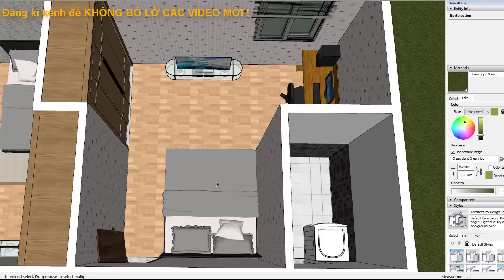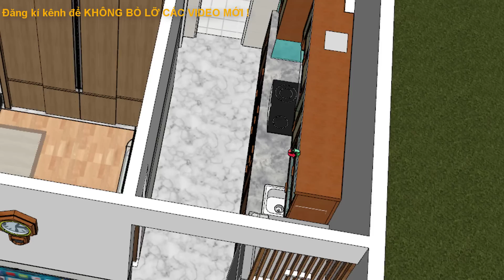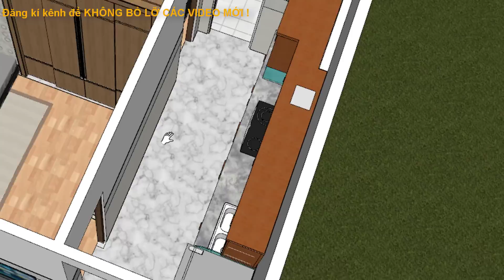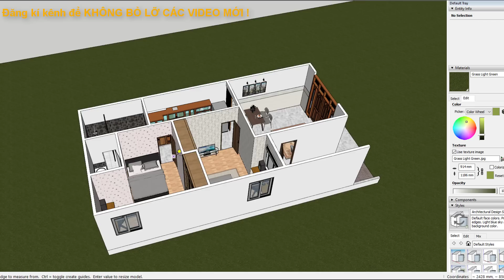CỰC ĐẸP và SANG TRỌNG - Mẫu nhà cấp 4 Phong Cách Hàn Quốc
Vào trang WEB của chúng tôi để xem thêm thông tin
*Kênh của kiến trúc sư trẻ chuyên thiết kế công trình kiến trúc và chia sẽ giúp đỡ xây dựng cộng đồng.
*Những thắc mắc liên quan quý vị vui lòng comment bên dưới !!
# HomeDesign3D
TITLE : NHÀ CẤP 4 Dưới 100 triệu - Thiết kế nhà cấp 4 Đơn giản rẻ nhất
SAH™
► Xem thêm các thông tin chi tiết và bản vẽ của Smart Architecture House™
   ♦ Zalo Smart Architecture House™ : 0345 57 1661
   ♦ Số điện thoại : 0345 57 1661

► Kênh chuyên đăng tải video có nội dung sau :
   ♦ Kiến trúc nhà cấp 4, nhà cấp 3, nhà cấp 2, nhà cấp 1 và các công trình lớn, các công trình công cộng.
   ♦ Đưa ra các giải pháp thiết kế và yêu cầu công năng
   ♦ Giải pháp sử dụng vật liệu và xây dựng hiệu quả.
   ♦ Bản vẽ 3D , mô hình kiến trúc đẹp, mô hình nhà cấp 4 đẹp
   ♦ Vật liệu mới nhất, vật liệu xây dựng giá rẻ.

© Nội dung trên kênh ( kể cả phần mô tả ) đã được Bảo trợ bởi Youtube, Mọi sao chép dưới bất kỳ hình thức nào đều sẽ dẫn đến kênh của bạn bị tạm ngưng.
© Content on YouTube-sponsored channels( including description ), Any copy of any kind will result in your channel being suspended.
SMART ARCHITECTURE HOUSE ™
* Another language to share on the world :
+English :
 - 3D drawing, beautiful architecture model
- simple house very easy to build, this is the cheapest house and small beautiful house.

+France :
- Dessin 3D, beau modèle d'architecture
- simple maison très facile à construire, c'est la maison la moins chère et la petite belle maison.

+ Indonesia
 -rumah sederhana sangat mudah dibangun, ini adalah rumah termurah dan rumah mungil.
- Gambar 3D, model arsitektur yang indah

+ العربية - Arabic
- منزل بسيط من السهل جدا لبناء ، وهذا هو أرخص منزل وبيت صغير.
-رسم ثلاثي الأبعاد ، طراز معماري جميل

+ 한국 - south Korea
- 간단한 집을 짓기가 매우 쉽습니다. 이것은 가장 저렴한 집과 작은 집입니다.
-3D 드로잉, 아름다운 아키텍처 모델

+ประเทศไทย - Thailand
- บ้านง่ายมากที่จะสร้างนี้เป็นบ้านที่ถูกที่สุดและบ้านหลังเล็ก
- การวาดภาพ 3 มิติแบบจำลองสถาปัตยกรรมที่สวยงาม

+ ジャパン - Japan
-3D描画、美しいアーキテクチャモデル
-シンプルな家を建てるのがとても簡単ですが、これは一番安い家と小さな家です。